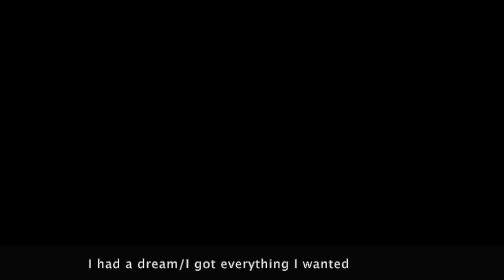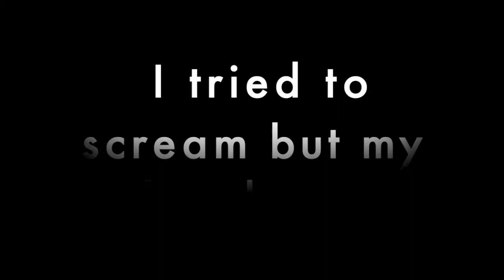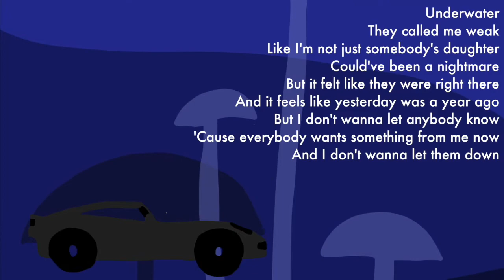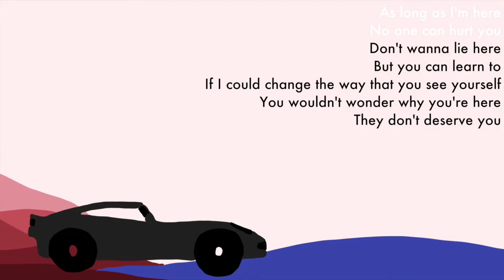Everything I Wanted - Billie Eilish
Unfortunately my computer can't handle crazy amounts of animation, so this'll have to do. It's acapella + ukulele. Hope you like it! Shoutout to the friends who not only got me said ukulele, but encouraged me to music video it.